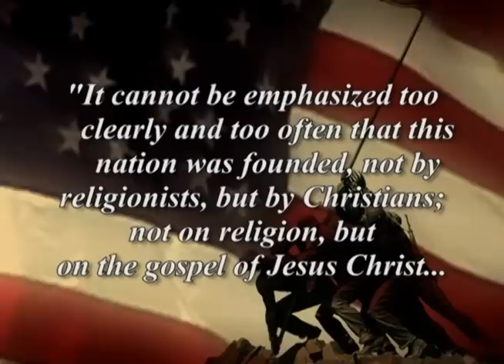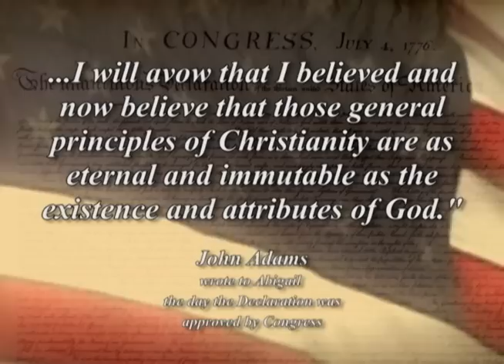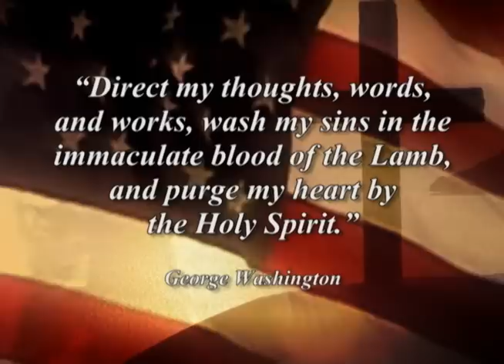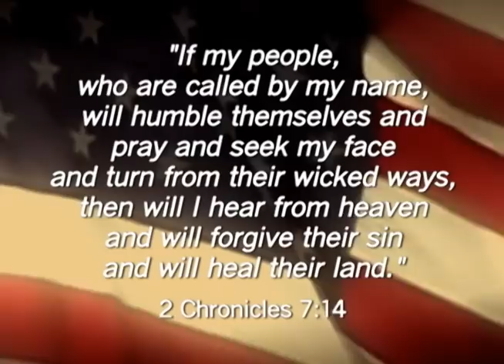Humble Thyself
Quotes by our Founding Fathers